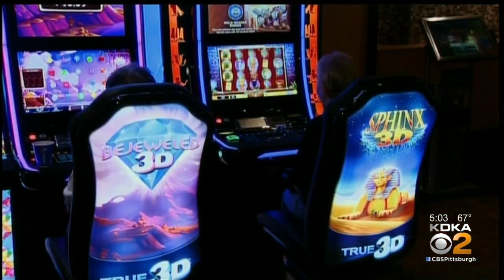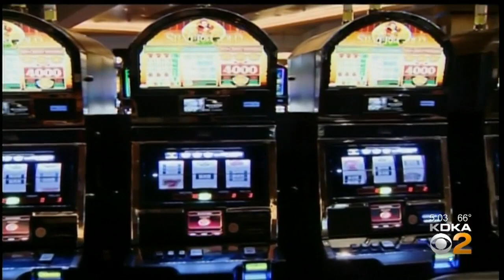New Mini Casino To Replace Former Bob Ton Inside Westmoreland Mall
Following being awarded a casino license, the former Bon Ton will become a mini casino, KDKA's Ross Guidotti reports.